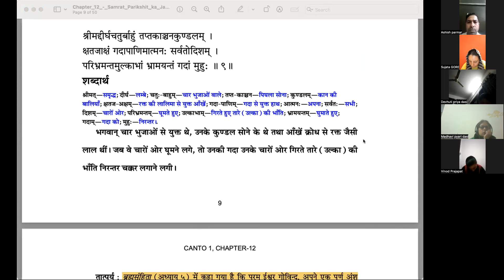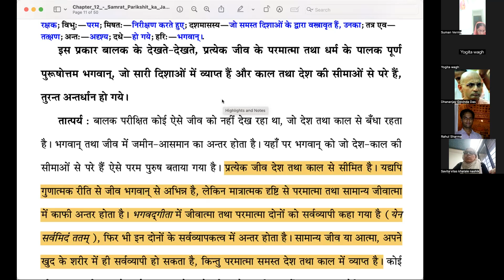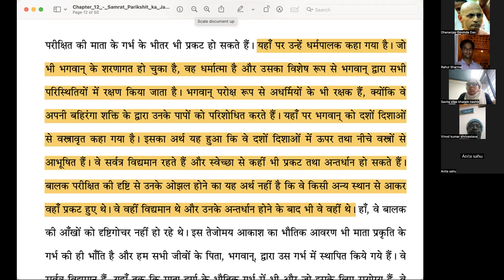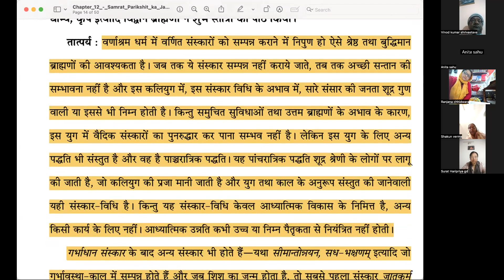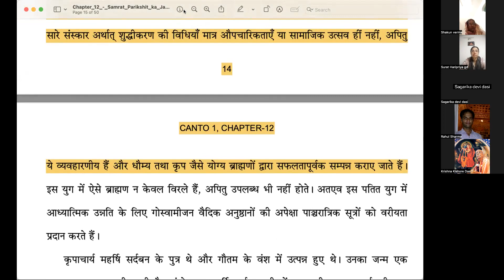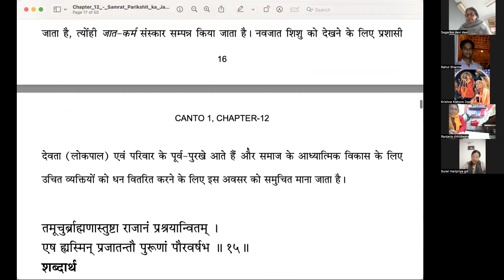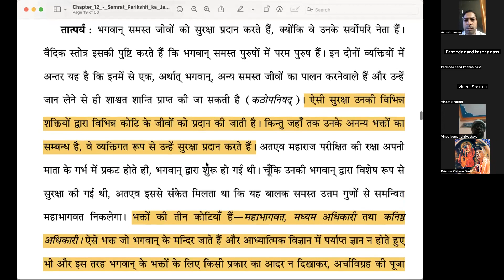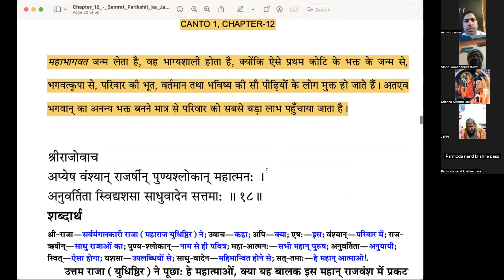Bhagavata Pravesh - Session 67 - Canto 1 Chapter 12 Part 2 - Pune - 22 Dec 2022 - Birth of Parīkṣit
Birth of Emperor Parīkṣit